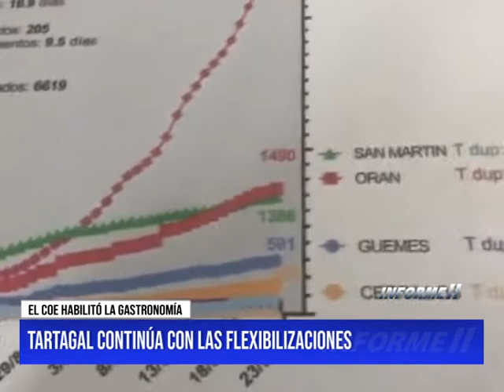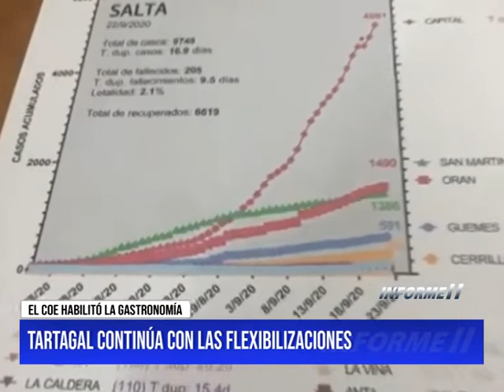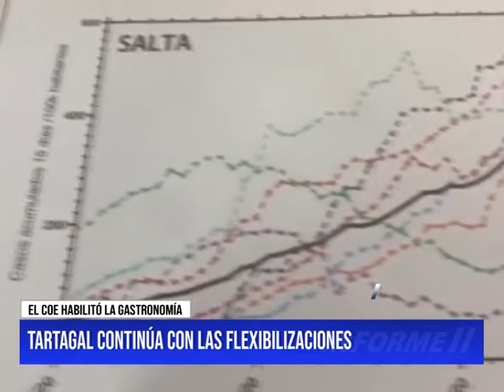TARTAGAL CONTINÚA CON LAS FLEXIBILIZACIONES